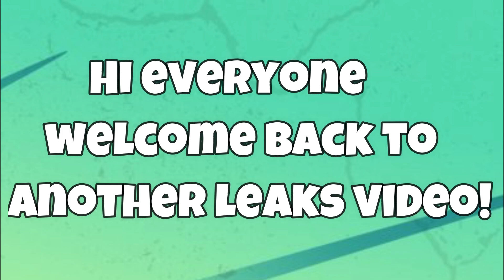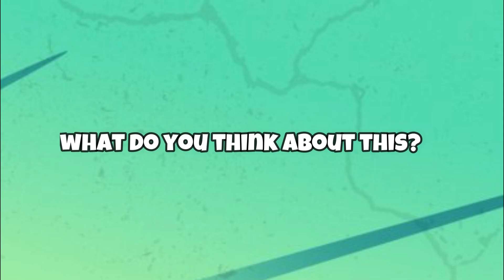Fortnite Season 3 LEAKED Reveals 4 BATTLE PASS Skins, TRANSFORMERS Collab, Dinosaur Returning!